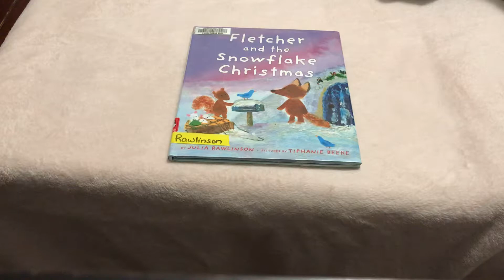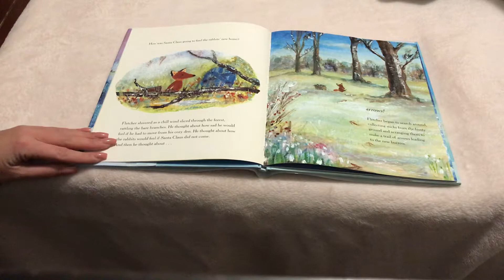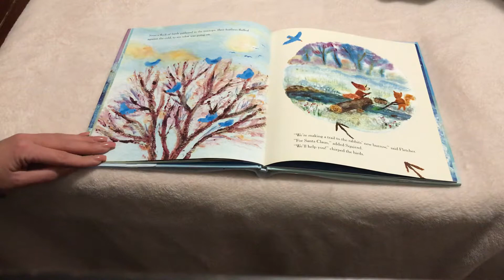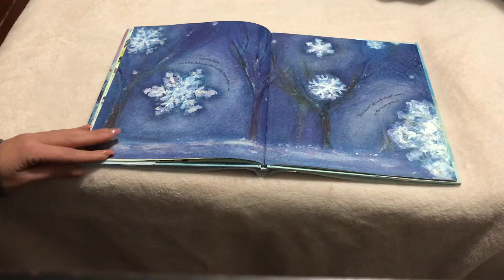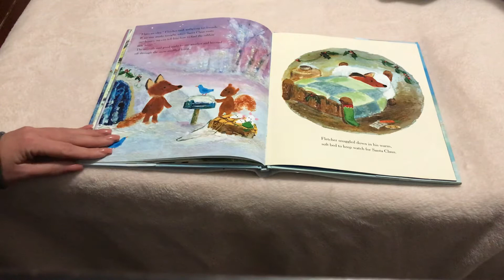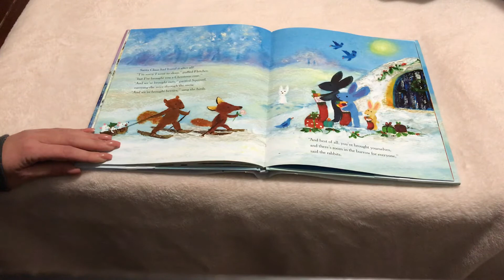Holiday Storytime Day 7 | Fletcher and the Snowflake Christmas | Children’s Read Aloud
This is a read aloud for the children’s book Fletcher and the Snowflake Christmas by Julia Rawlinson.